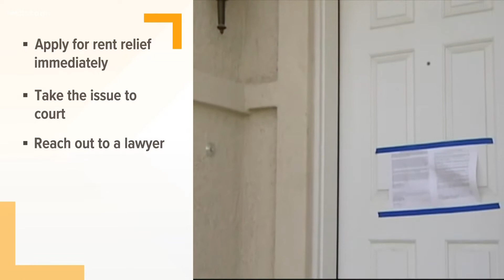TN courts are seeing uptick in eviction cases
This comes after the eviction ban ended.